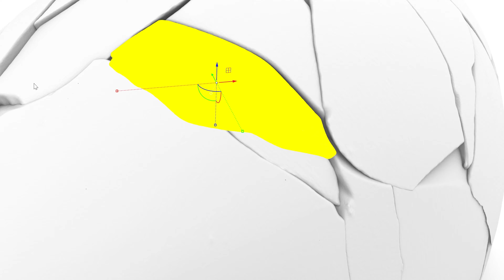"We are almost certainly wrong" scanning process